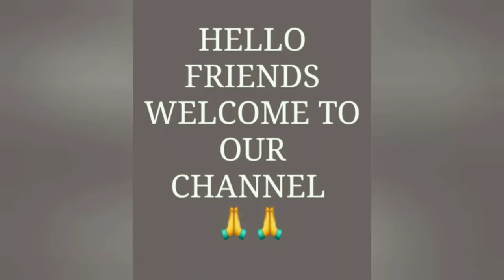krishnabhajn !!तिरछी तिरछी नैनो वाला सब के मन को मोहने वाला !! BhaktiSangeet GeetSangam 🙏🙏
नमस्कार मित्रो 🙏🙏
आपका स्वागत है हमारे चैनल “गीत संगम” में। मित्रो आज हम आपको “कृष्ण जी " का स्वरचित भजन सुनाने जा रहे है। आपको हमारे द्वारा गाये गए भजन अगर पसंद आये तो हमे कमेंट कर के जरूर बताये साथ ही भजन को लाइक और शेयर करना ना भूले और हमारे चैनल को भी सब्सक्राइब करना ना भूले।
 “गीत संगम” धन्यवाद 🙏🙏